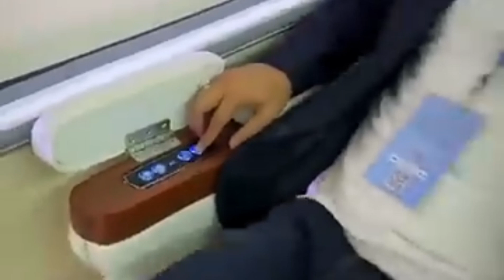3 सबसे ऊंचे रेलवे पुल llll भारत की सबसे लंबी बस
viralvideo
सबसे ऊंचे रेलवे पुल llll भारत की सबसे लंबी बस
sabse unche